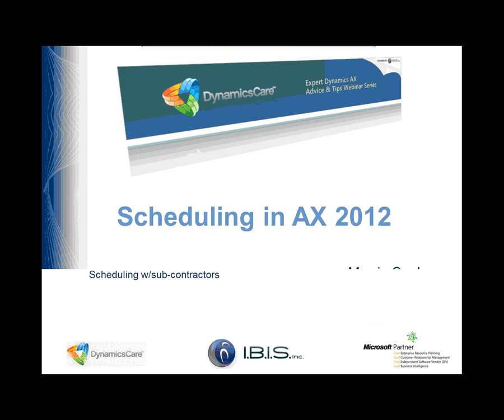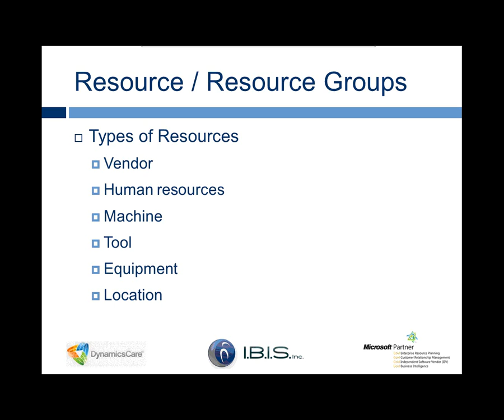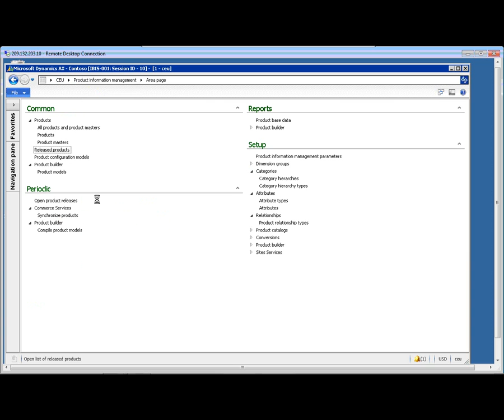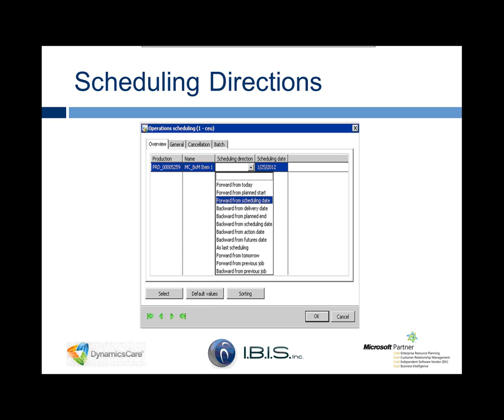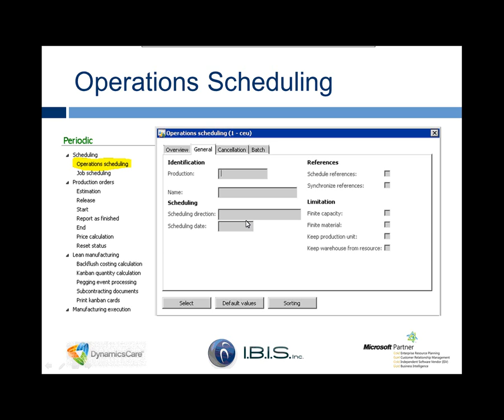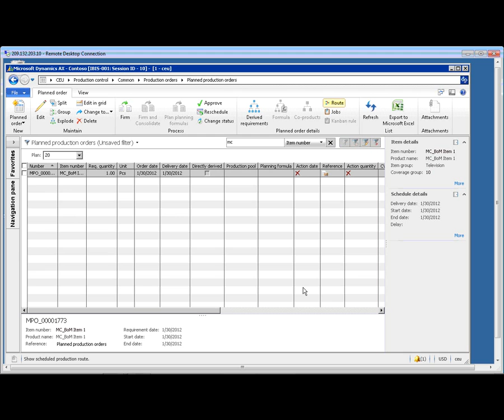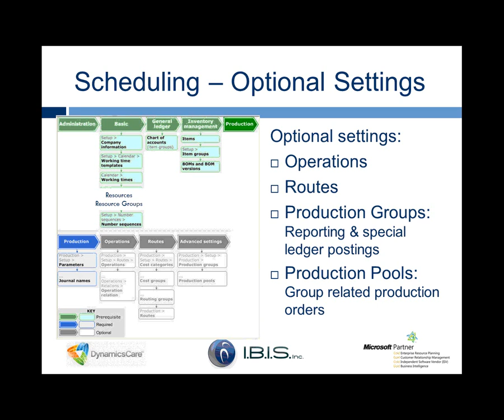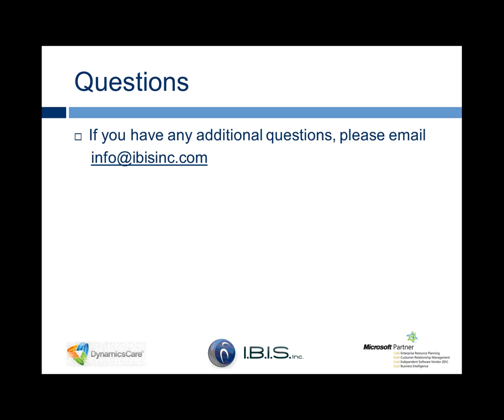Scheduling in AX 2012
Scheduling in AX uses resources (labor, machines, tools, vendors, etc.), groups, skills, capabilities, etc. These are applied to production and projects from both planning to actual resource scheduling and can be shared across functional areas. Not only is scheduling based on resources but also based on multiple options in the selection of scheduling directions. This webinar will explore resources, scheduling in production and projects, and also include the use of the new supply schedule tool.